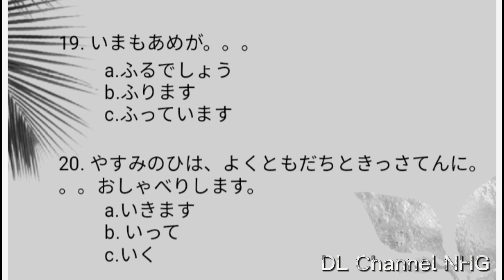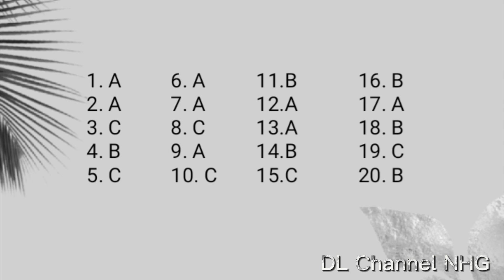JFT Sample Question || Grammar (Japan Foundation Test)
jft basic a2
japan foundation Test
contoh soal jft basic
lulus jft basic
tokutei ginou visa
materi jft basic
japan foundation Exam
japan foundation sampel
kisi kisi jft basic a2
cara mengerjakan jft basic a2
tips mengerjakan Test JFT basic
cara lulus Test JFT basic a2
tokutei ginou
kunci lulus JFT basic
jft basic test sample
tentang jft basic
jft basic Indonesia
jft Exam sampel
jft Exam sample
persiapan jft basic

JFT,
JFT - Japanese Foundation Test,
JFT - Japan Foundation Test,
Japan Foundation Test Grammar,
JFT sample grammar,
JFT - grammar test sample,
JFT script and grammar,
JFT GRAMMAR SAMPLES,
JFT grammar and vocabulary,
JFT vocabulary and grammar,
JFT sample test 2021
jft grammar sample test 2021